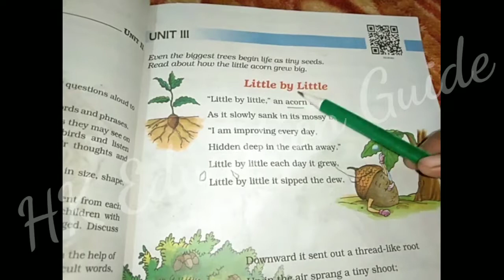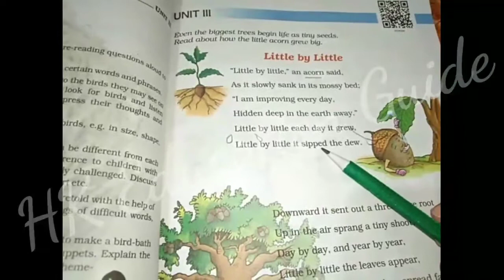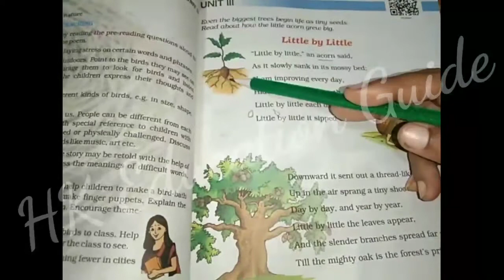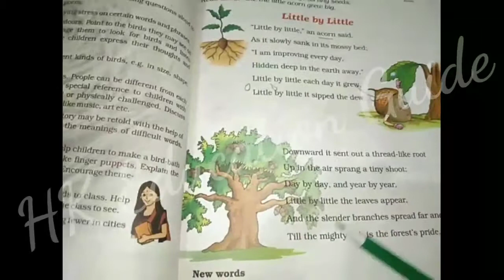Std-3 English Unit lll Little by Little full explaination in Hindi with Hard words and meanings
Hello students,

                          Welcome to the world of HK Education Guide. Today I am sharing English ch-3 of std-3.

Std-3Englishunit-3
Englishch-3std-3
Englishlittlebylittlech-3std-3